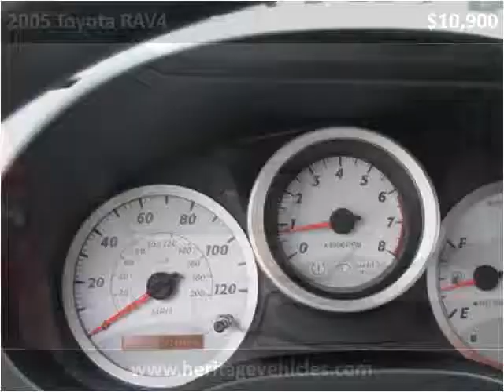2005 Toyota RAV4 Used Cars Farmington , Palmyra , Canandaigu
This 2005 Toyota RAV4 is available from Heritage MOTORS.